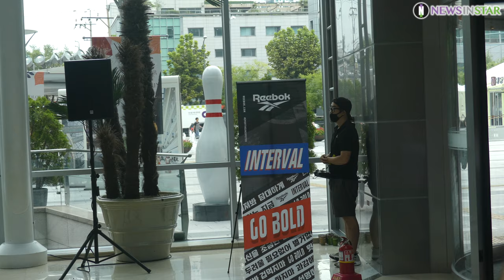190906 다이아 정채연, 머리부터 발끝까지 청순 청순 (리복 볼드 스니커즈 '인터벌')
6일 오후 서울시 영등포구 타임스퀘어에서 '리복, 볼드 스니커즈 인터벌' 출시 기념 4미터 신발 비행 퍼포먼스 행사가 열려 다이아 정채연이 참석해 포토타임을 갖고 있다.

아시아 최초로 한국에서 출시된 '인터벌'은 측면의 과감한 벡터(Vector) 로고가 돋보이는 볼드 스니커즈로 1996년 첫 발매됐던 오리지널 디자인을 현대적 감성으로 재해석한 제품이며 총 4가지 컬러로 구성됐다.